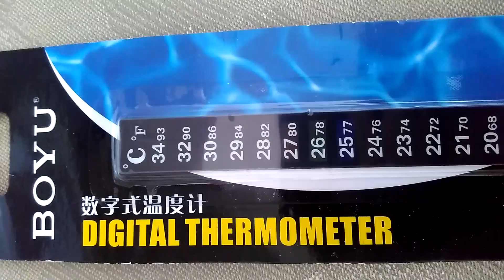Termômetro adesivo Boyu para aquários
Mostra o funcionamento do termômetro, Boyu, Aquário, temperatura aquário, termômetro boyu, termômetro aquario, termometro para aquario